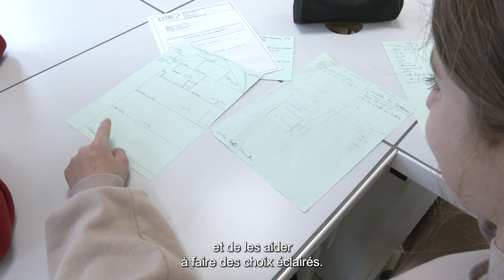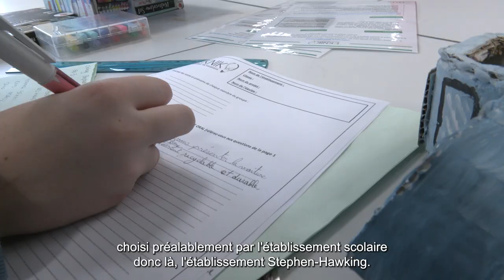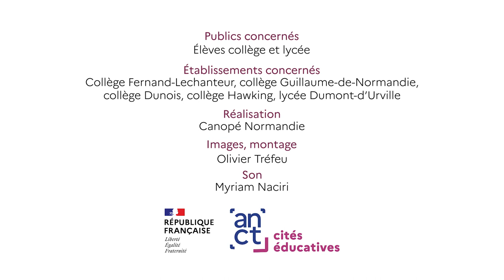#1 Parcours Avenir projet TEKNIK avec les élèves du collège Hawking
Les collégiens et lycéens de la Cité éducative ont découvert les métiers de l'industrie et du numérique à travers un défi inter-établissements.
Depuis 2022, la ville de Caen a obtenu le label Cité éducative avec DSDEN PréfectureCalvados.